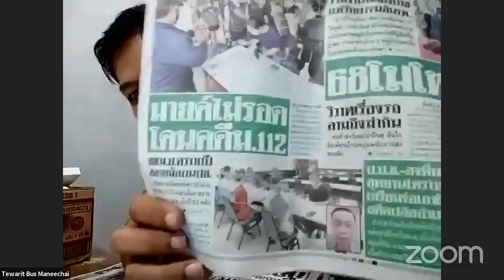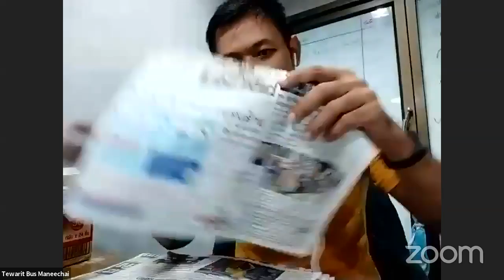วงสนทนาสาธารณะ “เมื่อรัฐกำลังฆ่าคน: ผลกระทบจากกระบวนการ(อ)ยุติธรรม”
12 เม.ย.2564  ภาคีนักเรียนสื่อ รวมกับประชาไท จัดวงสนทนาสาธารณะ “เมื่อรัฐกำลังฆ่าคน: ผลกระทบจากกระบวนการ(อ)ยุติธรรม”

เมื่อคำพิพากษาไม่ให้ประกันตัวจำเลยทางการเมือง ที่อาจส่งผลให้ชีวิตของนักโทษตกอยู่ในความเสี่ยง รวมถึงการใช้กฎหมายลงโทษผู้เห็นต่าง สะท้อนความบิดเบี้ยวและไม่โปร่งใสของกระบวนการยุติธรรมไทย มาร่วมกันหาคำตอบว่า เราจะทำอะไรได้บ้างในฐานะประชาชน เมื่อกระบวนการยุติธรรม -- ไม่ยุติธรรม?

ร่วมพูดคุยกับ รศ.ดร.พวงทอง ภวัครพันธุ์ อาจารย์คณะรัฐศาสตร์ จุฬาลงกรณ์มหาวิทยาลัย, เทวฤทธิ์ มณีฉาย บรรณาธิการบริหาร สำนักข่าวประชาไท, ศศินันท์ ธรรมนิฐินันท์ จากศูนย์ทนายความเพื่อสิทธิมนุษยชน ,สิรภพ อัตโตหิ นิสิตจุฬาลงกรณ์มหาวิทยาลัย และตัวแทนกลุ่มคณะจุฬาฯ

ดำเนินรายการโดย รัชพงษ์ แจ่มจิรไชยกุล นิสิตคณะรัฐศาสตร์ จุฬาลงกรณ์มหาวิทยาลัย